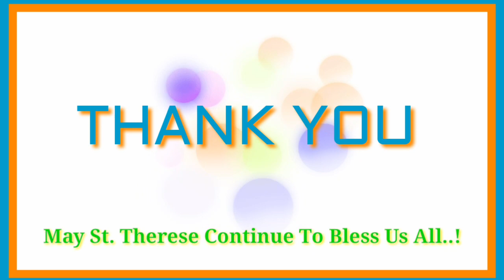Kerala Olympics Fitness Program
STEMS